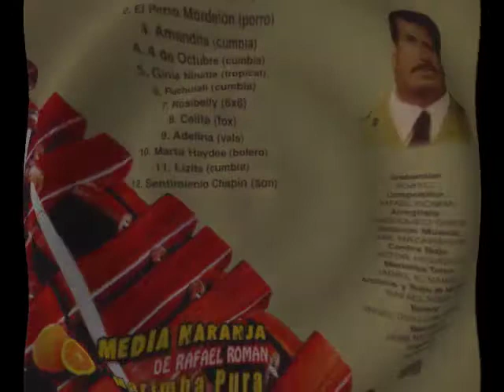RAFAEL ROMÁN - EL Quetzalito / AEI-Guatemala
RAFAEL ROMÁN Y ROMÁN: Compositor, Arreglista y Marimbista.
Nació en Tecpán, Chimaltenango el 05 de agosto.
Integrante de varios conjuntos marimbisticos entre ellos: Alma del Regimiento, Estrella Caminera, Chapinlandia, Gallito, Alma de Guatemala, con las cuales ha realizando giras a Europa, Estados Unidos, Centro América, Colombia, Venezuela, Canadá y América del Sur.
Cuenta con varios reconocimientos.
Compositor de los temas: El Perro Mordelón, El Quetzalito, Sentimiento Chapín, entre otros.